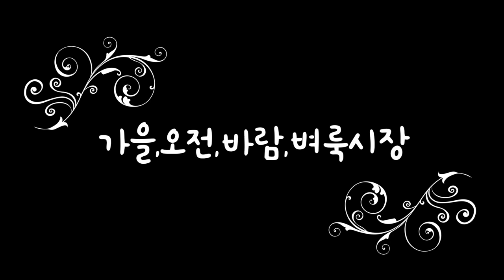우당동탕, 벼룩시장, 양평, 10월20일